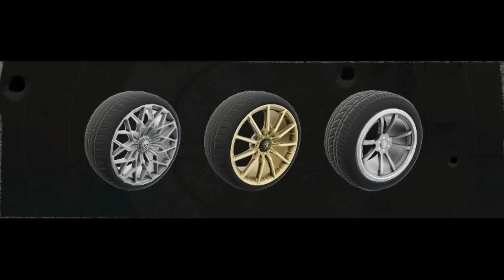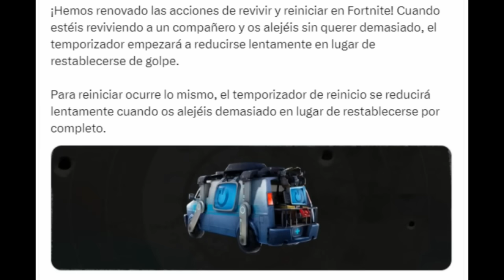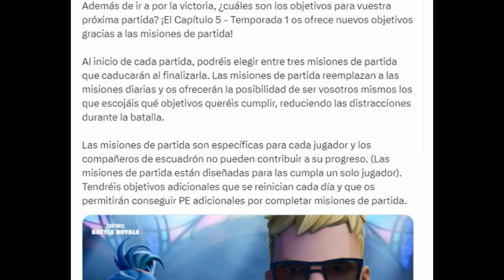*CAPÍTULO 5* TODOS los CAMBIOS del PARCHE v28.00 en FORTNITE TEMPORADA 1! (Mapa, Lego, Skins, Armas